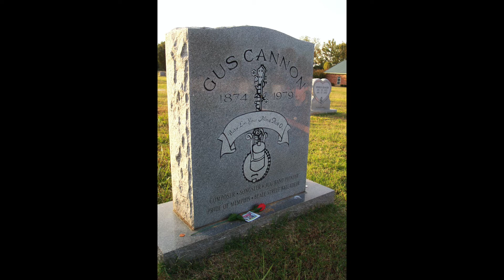Hollywood Rag - Cannon's Jug Stompers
I sing and play guitar, banjo, harmonica and jug. The other photos are from a trip I took to Memphis in 2005.

The original version was recorded by Cannon's Jug Stompers on September 5, 1928 in Memphis, with Gus Cannon on banjo and jug, Elijah Avery on guitar and Noah Lewis on harmonica.